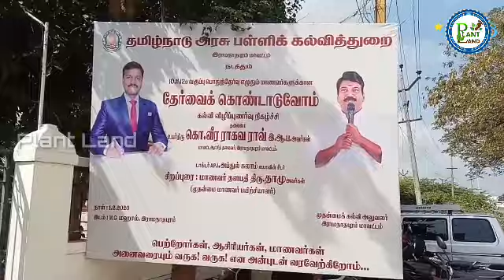Exam Pocus Part 1 | Actor Dhamu | Ramnad Collector | Educational Department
Awareness program was held on behalf of the Tamil Nadu Education Department for the General Elections 10 11 12th grade students. Film actor Damu Collector was also present.